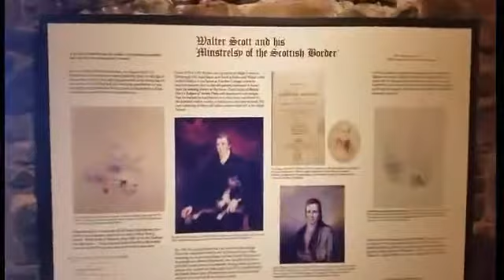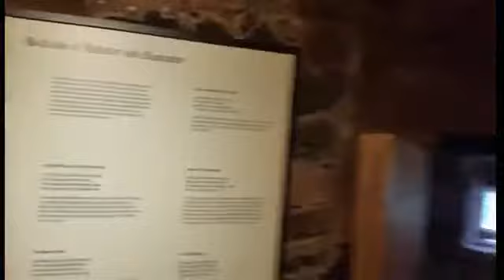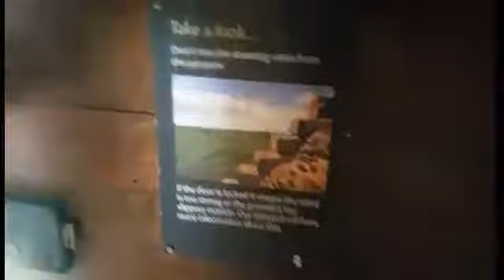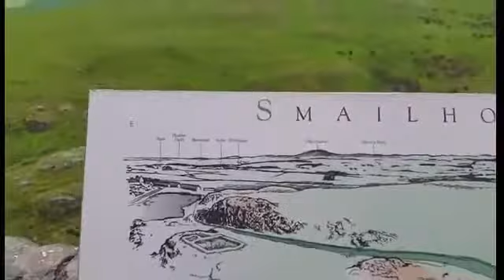Kelso part 2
scooter rally 2017